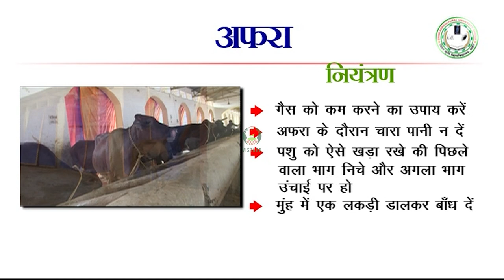पशुओं को जाड़े में होने वाली बीमारियाँ भाग - 2